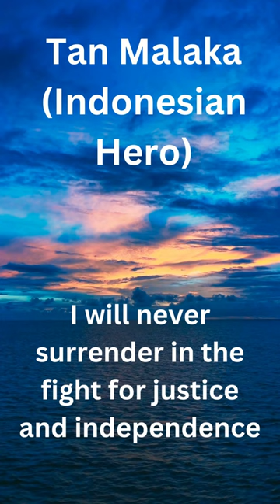Tan Malaka Indonesian Hero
Quote of Tan Malaka